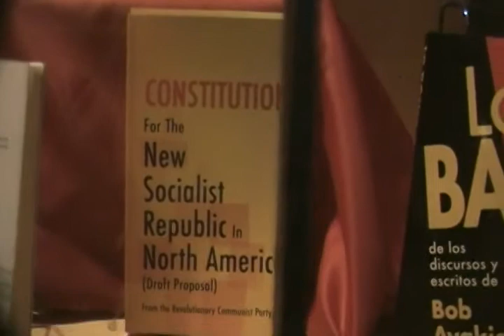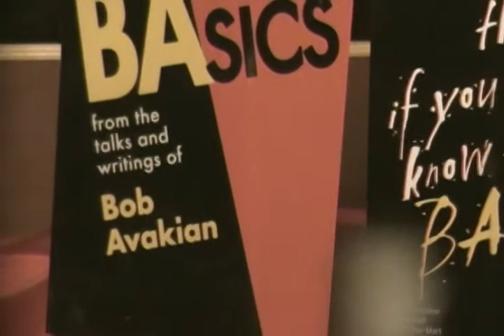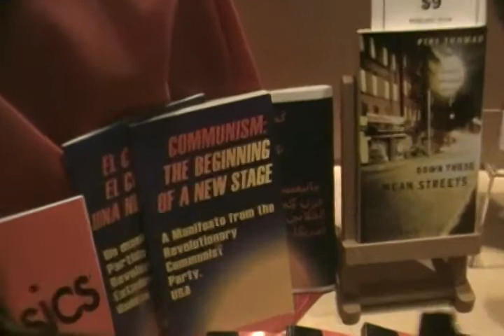REVOLUTION BOOK STORE IN NYC #3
Here you can see some of the books that they are selling. this video was taken on Sunday November 27, 2011